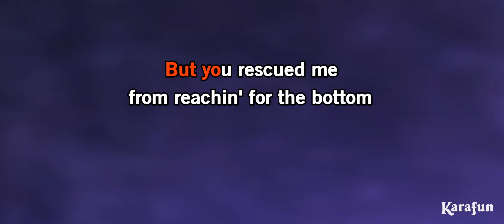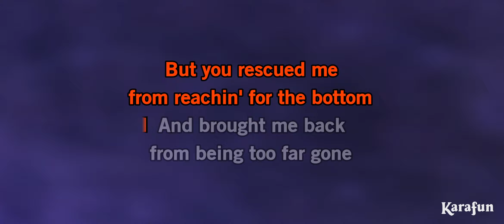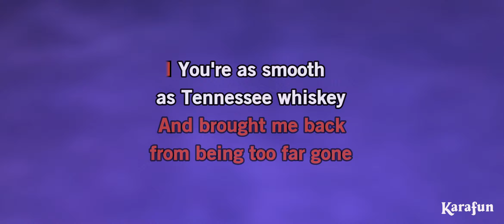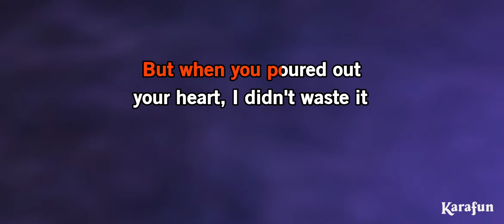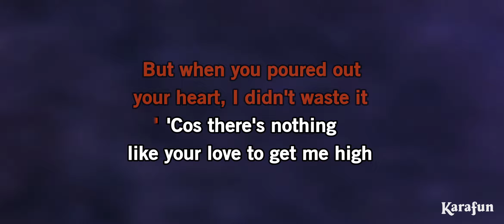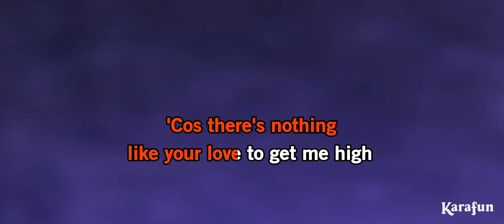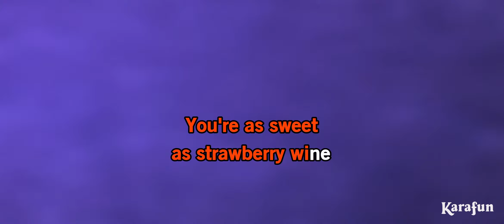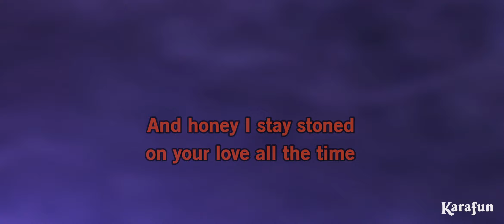(Pitched up) Tennessee Whiskey - Chris Stapleton - Karaoke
Two semi-tones over original key